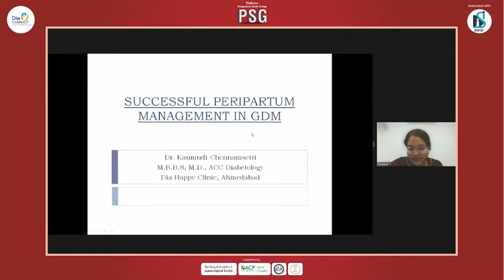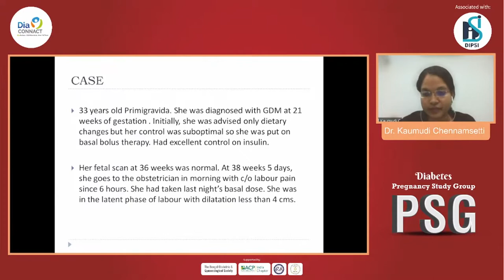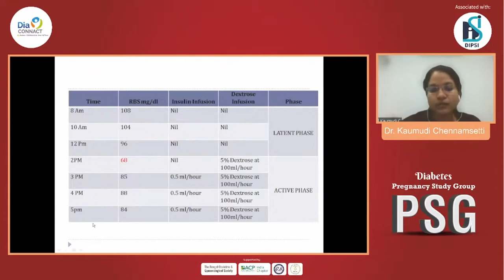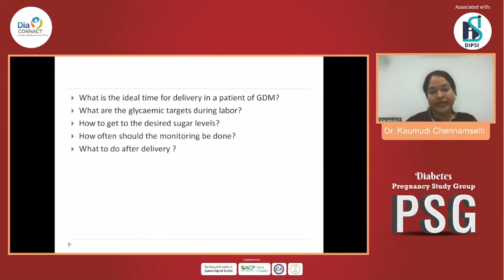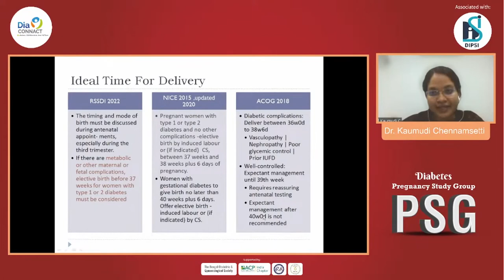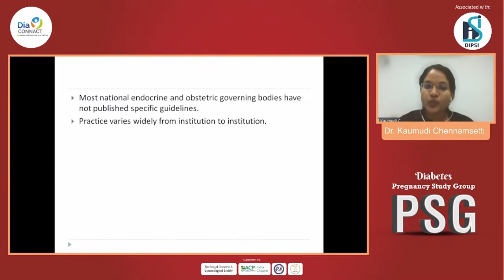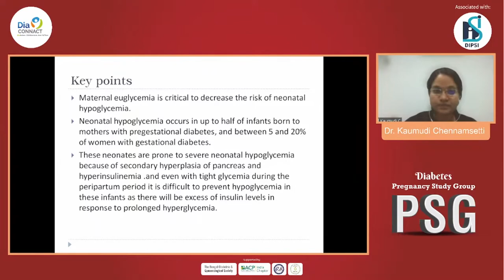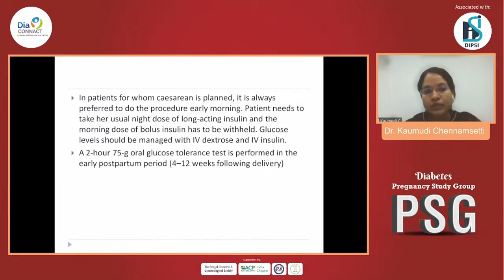Dr Kamudi Chennamsetti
Successful Periartum
management in GDM